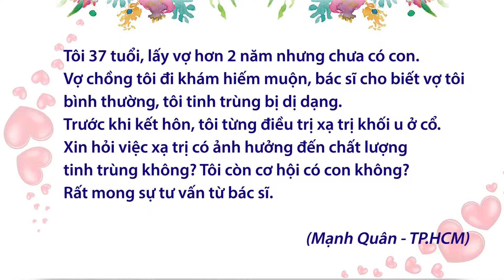Tôi từng xạ trị cục u ở cổ, liệu có ảnh hưởng đến khả năng sinh con không?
Tôi 37 tuồi, lấy vợ hơn 2 năm nhưng vẫn chưa có con. Vợ chồng tôi đi khám hiếm muộn, bác sĩ cho biết vợ tôi bình thường, tôi tinh trùng bị dị dạng. Trước khi kết hôn, tôi từng điều trị xạ trị khối u ở cổ. Xin hỏi bác sĩ, việc xạ trị có ảnh hưởng đến chất lượng tinh trùng không? Và tôi phải làm gì để cải thiện chất lượng tinh trùng? Vợ chồng tôi cần làm gì để sớm có con? Rất mong sự tự vấn tận tình của bác sĩ.
Mời bạn đọc xem phần tư vấn của NGND.GS.TS.BS Trần Quán Anh - Trưởng khoa Tiết niệu Nam học - Bệnh viện Đa Khoa Tâm Anh, Hà Nội về vấn đề này.